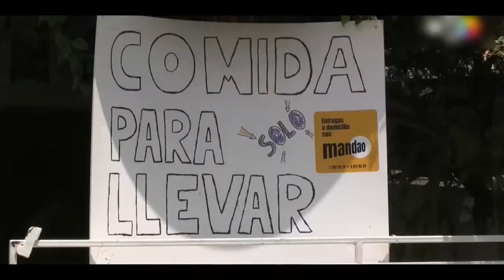Avance de un documental por estrenar en la Televisión Cubana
La Televisión Cubana estrenará un documental acerca de las posibilidades de emprendimiento en el país. Cubavisión pone a disposición de los televidentes un material interesante y que encierra la verdad de quienes pretenden prosperar con negocios personales.